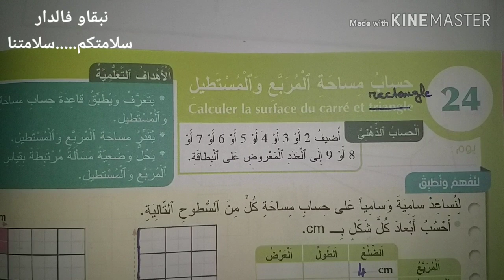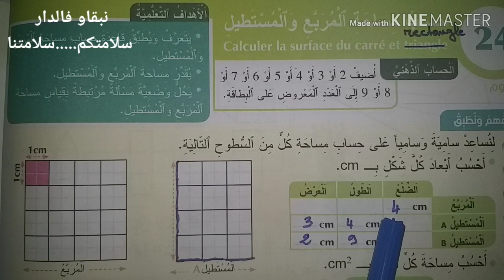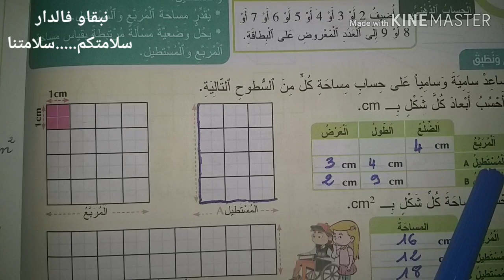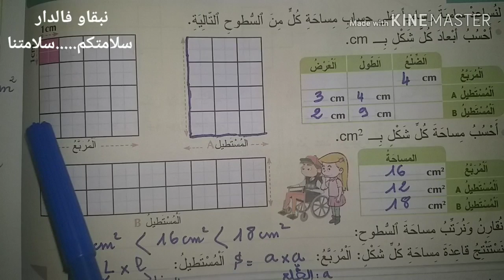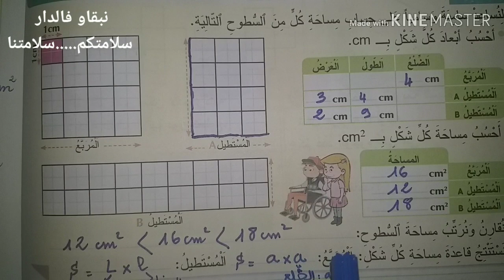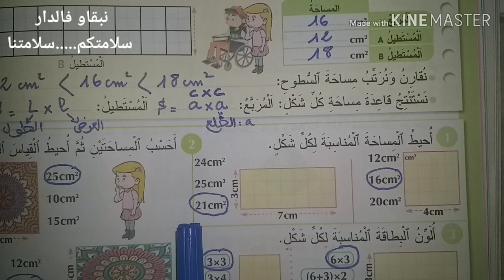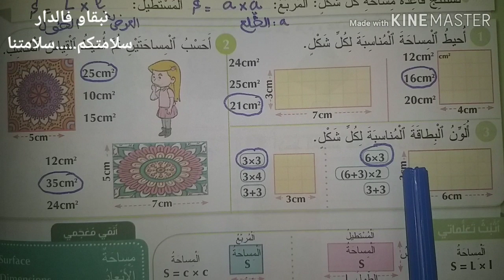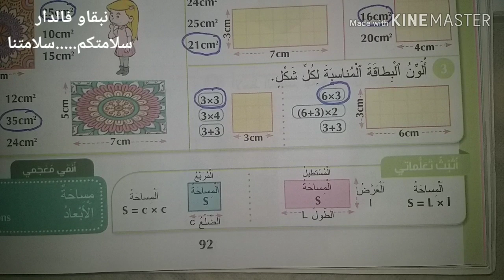الجزء الأول الدرس 24 # حساب مساحة المربع والمستطيل # الصفحة 92 المفيد في الرياضيات السنة الرابعة